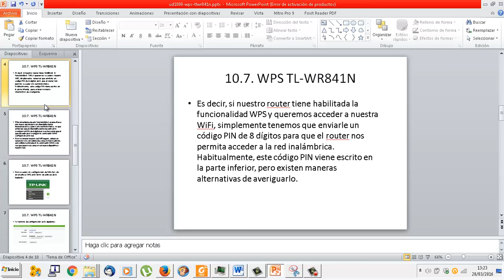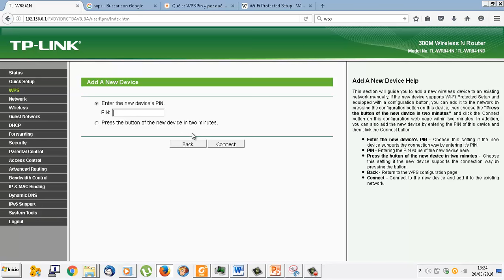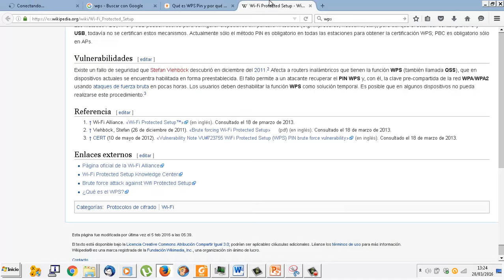UD1008 Configuración WPS Router TL-WR841 IMRTD